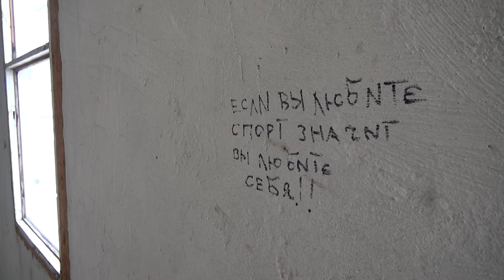Mołdawia, czyli jak nawiązać przyjaźń na klatce schodowej. Podróże i filmy Mariusza Kurca.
Podróże i filmy Mariusza Kurca.
Zapraszam do zakupu i lektury mojej książki